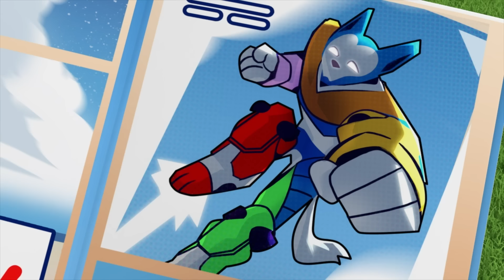Mayor Humdinger's Hat-Car is out of control and more! - PAW Patrol UK Cartoons for Kids Compilation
In this PAW Patrol cartoon compilation for kids, Humdinger's Hat-Car starts rolling out of control and takes flight after getting tangled up in some balloons! We need Skye and her helicopter to bring Humdinger back down safely!

When trouble strikes in Adventure Bay, PAW Patrol is there to save the day! Why? Because no job is too big, no pup is too small! Watch as PAW Patrol works together to keep Adventure Bay safe – whether it’s a cat in a tree, a chicken running free, or a train off the tracks, they always find a way to help those in need! Don’t miss all the fun with PAW Patrol!